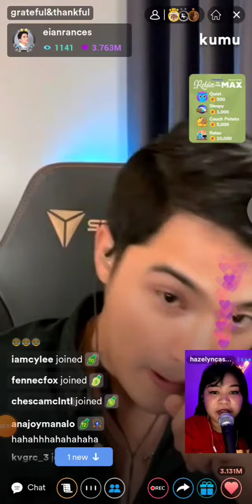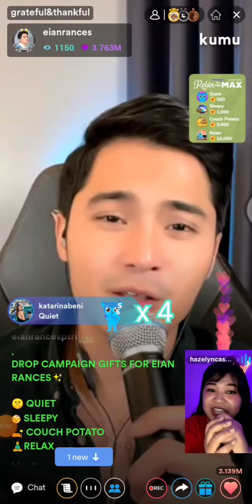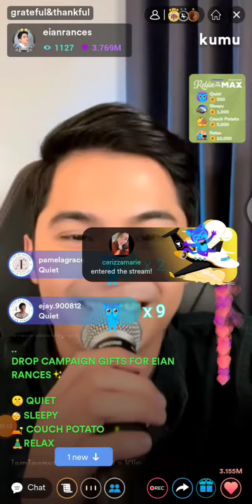ALEIAN UPDATE ❤️ Eian Rances,nag concert sa Kumu live campaign, with hazel😍😂